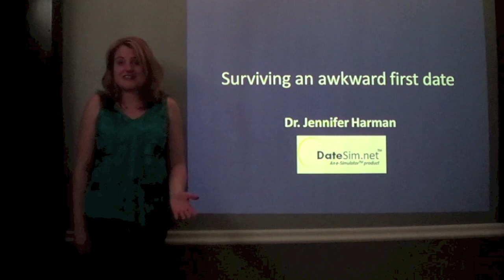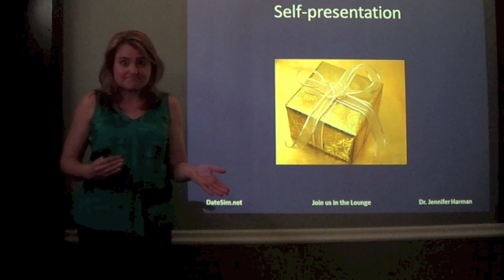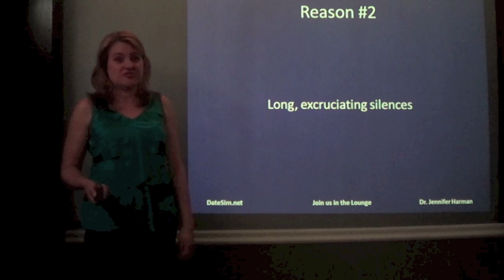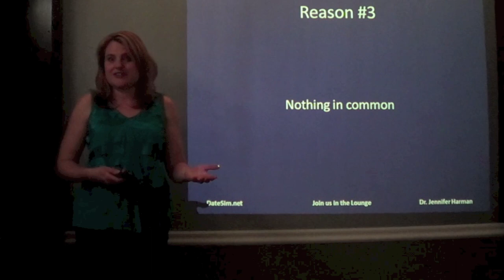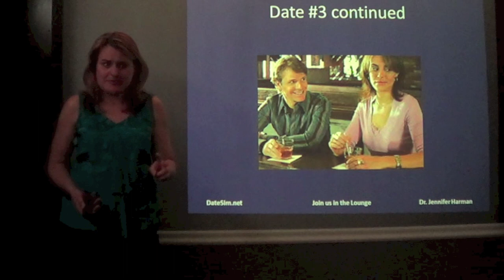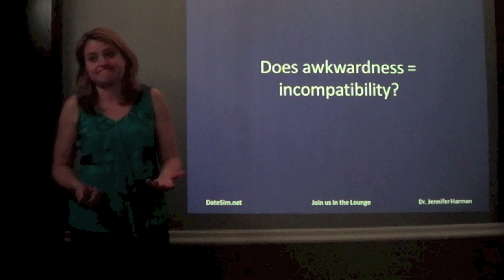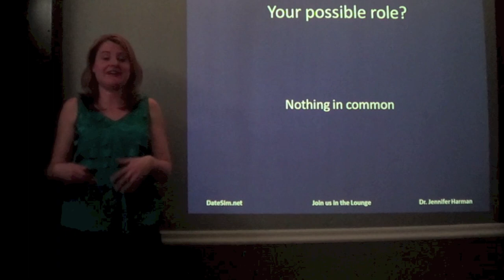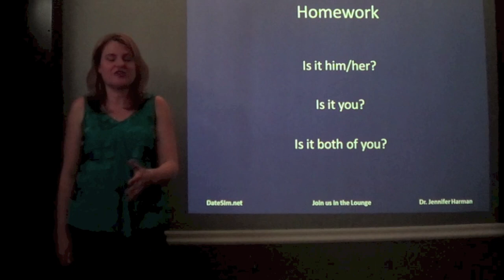Surviving Awkward First Dates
DateSim.net and co-founder Dr. Jennifer Harman present 3 reasons why first dates are so awkward, and what you can do about them.